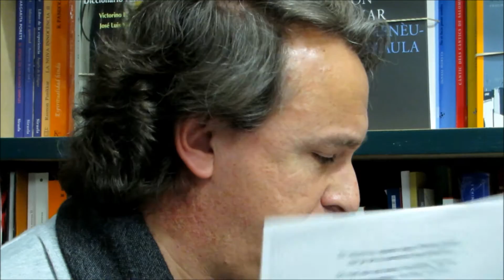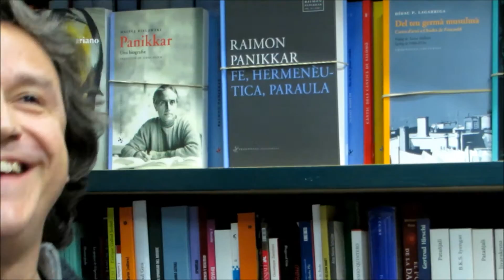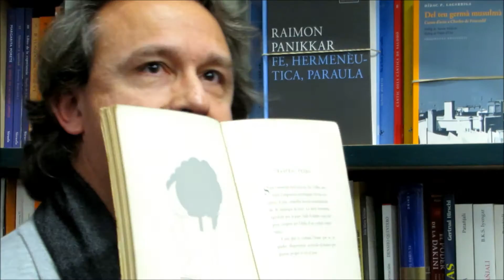"Parlem de llibres?" amb Lluís Lucero Comas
Trobades amb autors gironins, de naixement o d'"adopció", a la Llibreria Geli de Girona.
El dissabte 11 de febrer del 2017, el poeta i filòleg Lluís Lucero ens parla del "seu" món dels llibres.